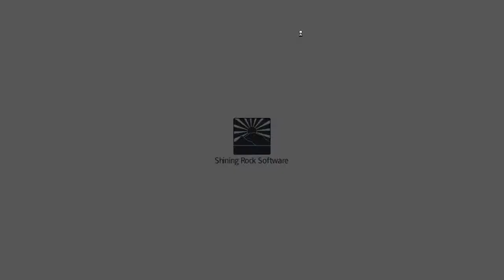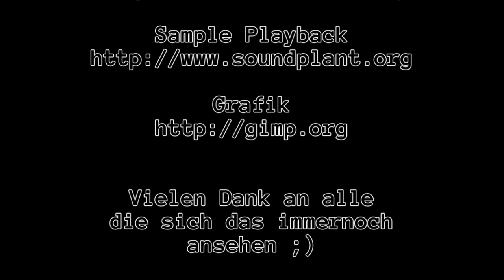Spieln wa' ma' Banished: #0001 [Deutsch|1080p]